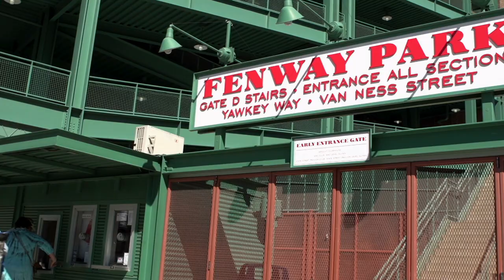Patrick Sandoval| Los Angeles Angels Starting Pitcher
Get to know Los Angeles Angels pitcher, Patrick Sandoval. He teaches Sam his favorite stretch, the "BRETZEL." Find out who Patrick thinks the funniest guy on the team is, what his favorite pitch to throw is, AND MORE on this episode of Behind The Lights.

Follow Patrick on Instagram @psandy16_
For more Behind The Lights follow @samgreenbtl